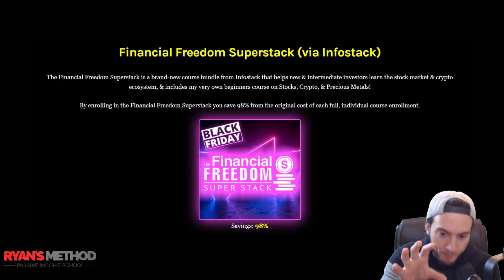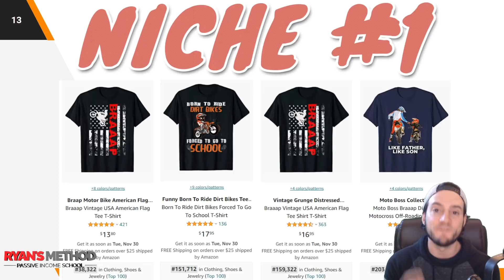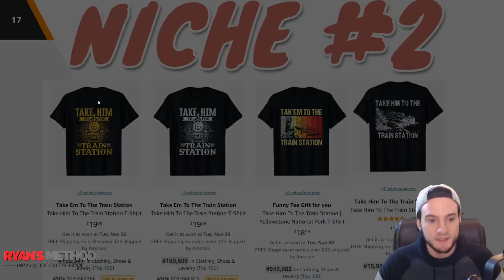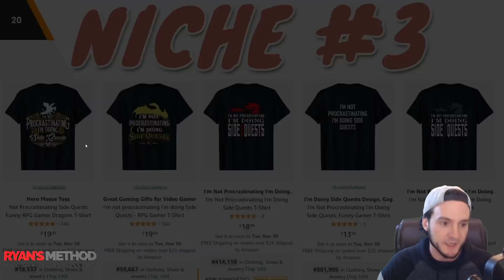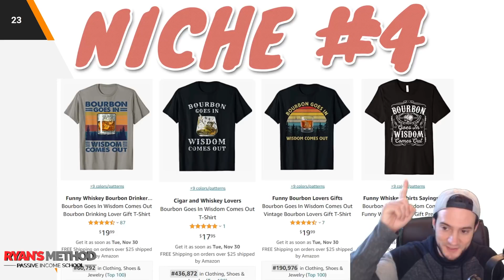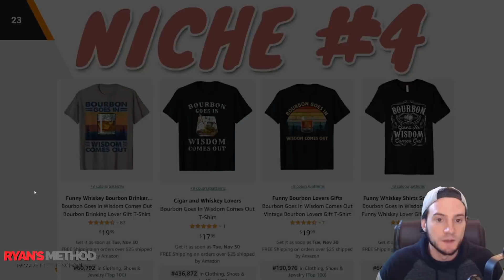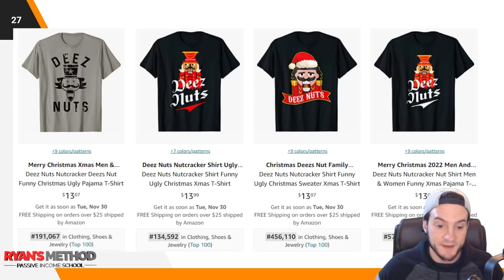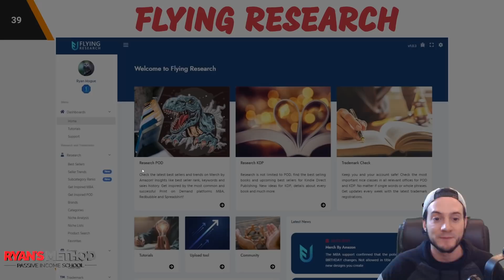TOP 5 NICHES 🔥 Print on Demand Niche Research #81 — (11/28/2021)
(CODE: RYANSMETHOD)

► Merch Jar Advertising Tool (CODE: RYANSMETHOD)

🔥 POD AUTOMATION

🎨 DESIGN

🔨 UTILITY